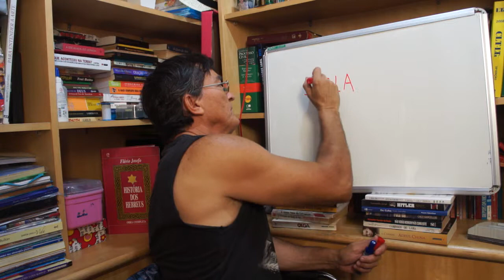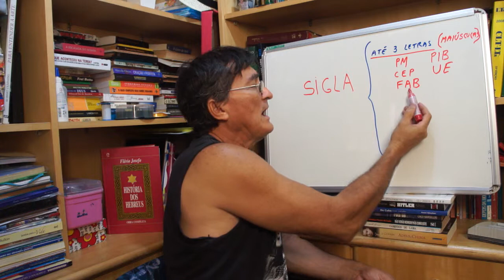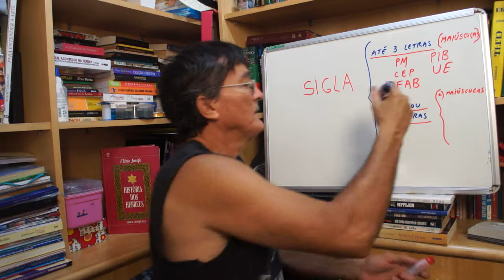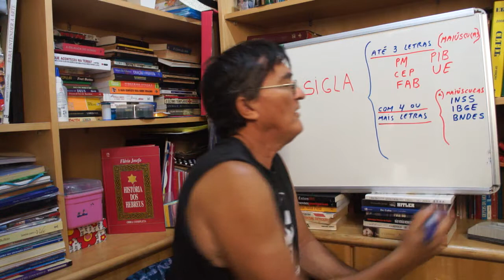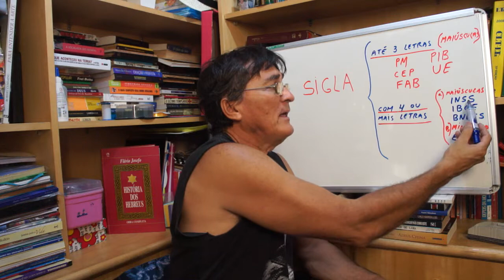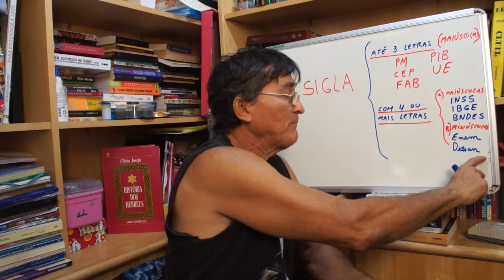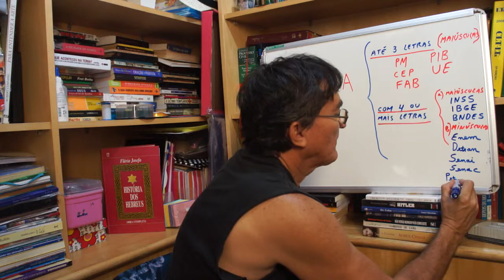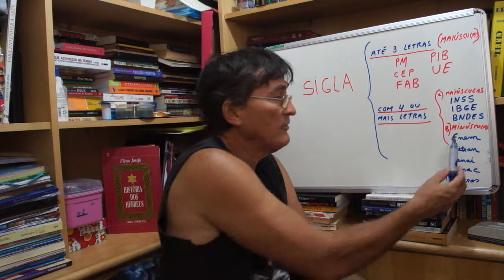AS SIGLAS EM MAIÚSCULO E MINÚSCULO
Mais vídeos do Cearense, digitar no You Tube o canal de eustaquio544